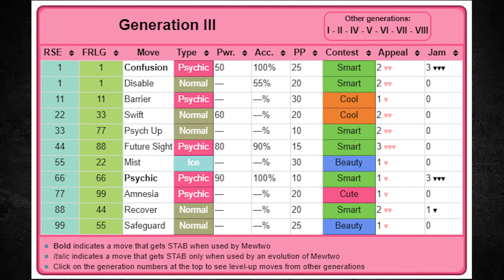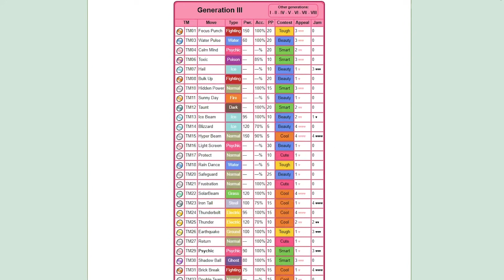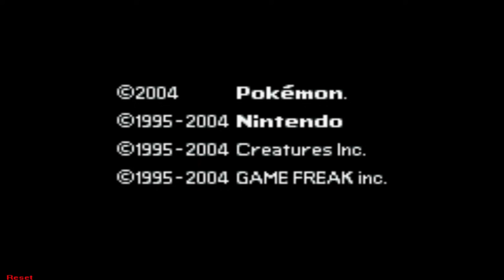POKÉMON FIRE RED COM MEWTWO - É POSSÍVEL? - DESAFIO POKÉMON #52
Obrigado aos membros do CANAL:
Líderes: KILLUA ZOLDYCK, Isaac Melo, Bergson Sales, Cristiano Coutinho, Paulino Alves, Fabricio SAnvido
Campeões: Gustavo Barcelos, Player Universe, Mateus Lima,Alexandre ramos, Yohann Weiss, Dojo!, Aryowaldo Junior